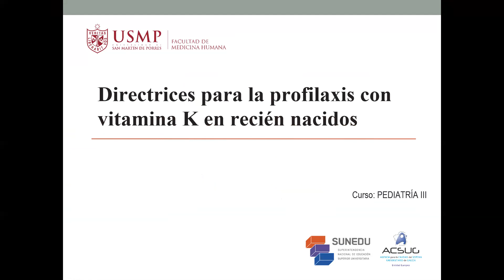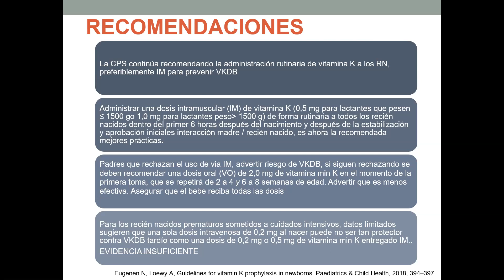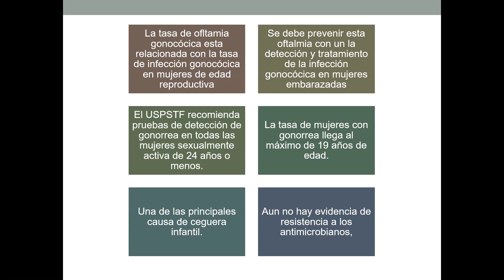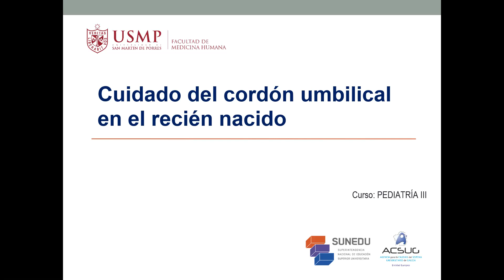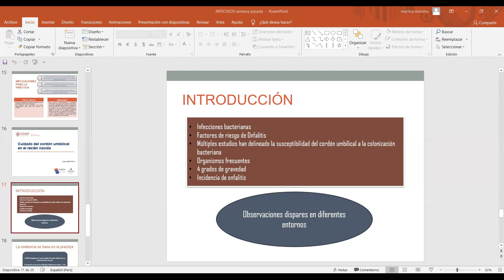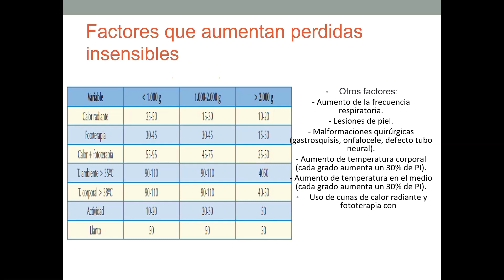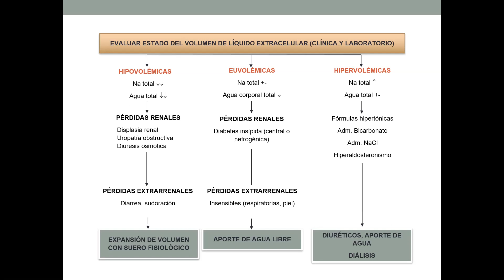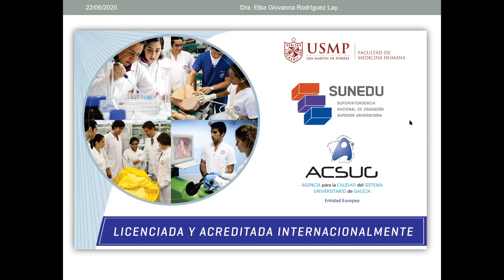PROFILAXIS DEL RN -MEDIO INTERNO DEL RN - ARTICULOS DE REVISION